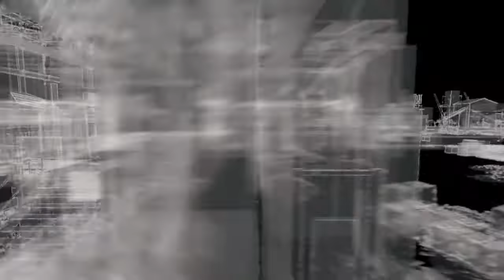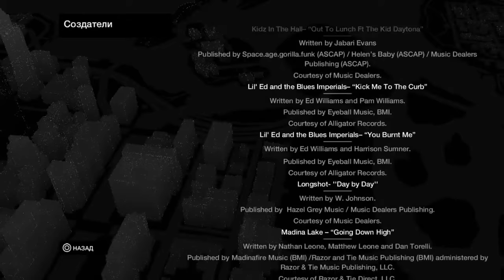Watch Dogs: Сезон 01 (06 серия)